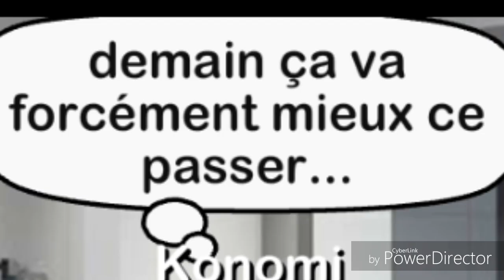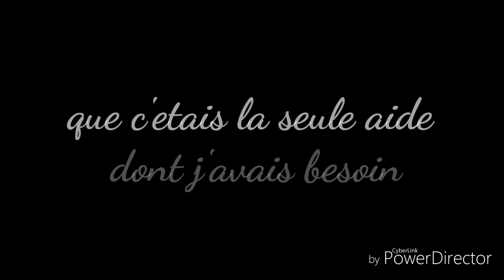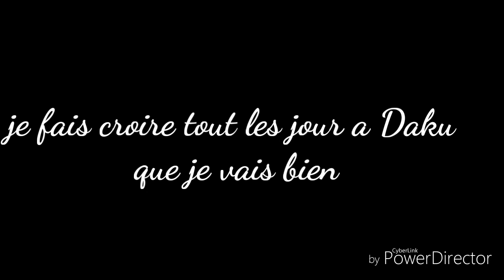Amoureuse d'une homophobe★GLMM★[2/4]★[🏳️‍🌈]